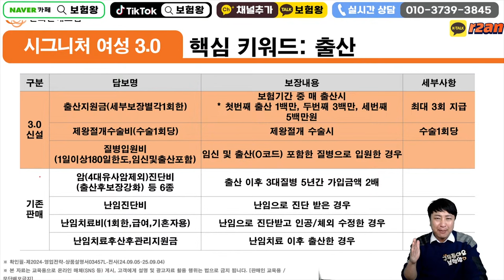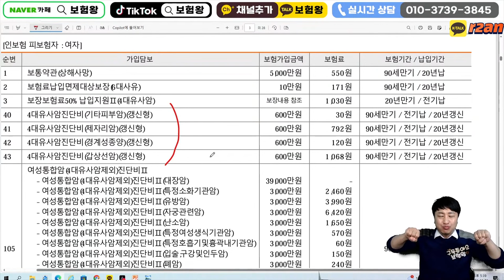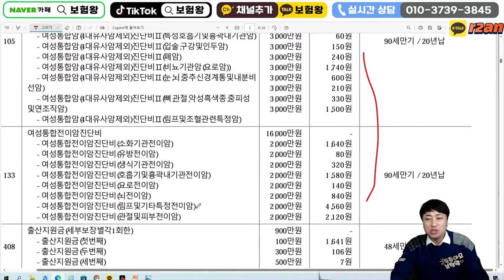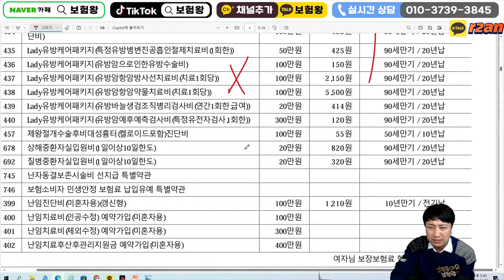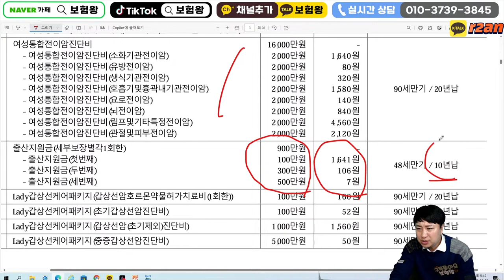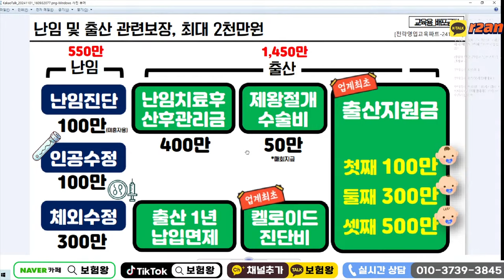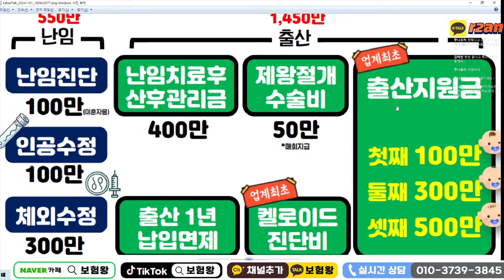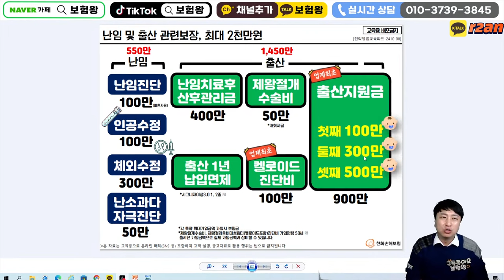임신할때마다 최대 1200만원 지급되는 임신출산보험출시!! (정부보다 보험사가 낮네~)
안녕하세요~~

1년면책후 출산하면 최대 1200만원까지 보장되는 출산보험이
드디어 출산하였습니다.

어떤 내용인지? 보험왕과 알아보도록 할게요~
휘릭릭~ 뿅~

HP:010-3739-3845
카톡친구추가:r2an
카톡플러스친구:보험왕검색